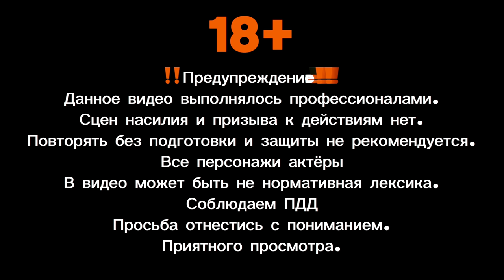МОТО БУДНИ vs БУДНИ ТРАКТОРИСТА | Тяжелый день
В этот день мои страдания ещё не были такими тяжелыми заглох на мотоцикле Kawasaki ninja zx10r протолкал его почти 4 км, узнал причину поломки исправили и поехали в поле за сеном.

Тяжелые мото будни
Мото будни
Будни тракториста
Поломка мотоцикла
Заглох мотоцикл Kawasaki ninja zx10r
Причина поломки мотоцикла

Заруба спорт байка и авто
Хулиганы на мотоциклах
Мотоциклисты хулиганят по городу
По городу на заднем
На заднем по городу
Заехали в город на мотоциклах

мотоциклист
мото будни
самый быстрый мотоциклист
pilotzx6r
Дима Гордей
Литвин
JUST RUN RIDER
vlad1000rr
мото путешествие,
погоня мотобат
погоня полиции
погоня дпс
погоня на мотоцикле
джаст ран райдер
путешествие на мотоцикле
мото пикап
мото ситуации
разборки на дороге
заруба на мотоциклах
Хантер
Джаст ран райдер
Мото контент
заруба
пилот
fyp
viral
motorcycle
new
shorts
рекомендации
мото мото
Обзор мотоцикла
Мото обзор
Мото влог
Обзор Kawasaki ninja zx10r
Мото Обзор Kawasaki ninja zx10r
Мото тематика
Всё про мотоциклы
Всё про мото
Мото стиль
Байкер
Байкеры
Реакция
Реакции